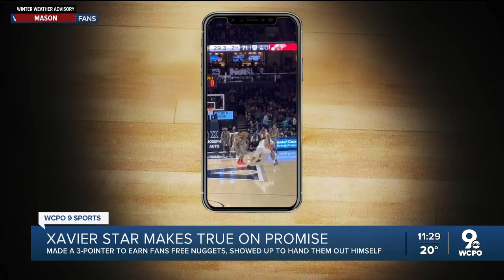Xavier guard Quincy Olivari hands out free Chick-fil-A after team's 10 3-pointers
Quincy Olivari, who made Xavier's 10th three in a win over Butler Tuesday night, and his teammates worked behind the counter, signed memorabilia and took pictures with fans.